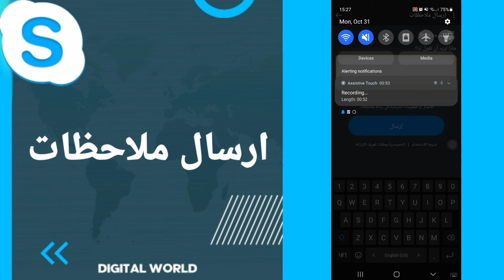كيفية طريقة ارسال ملاحظات على تطبيق سكايب Skype